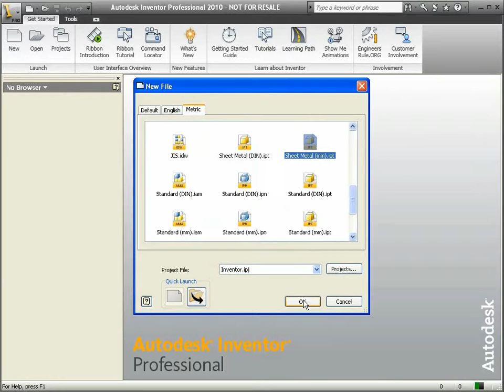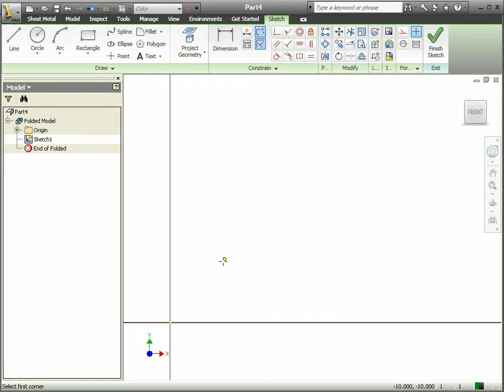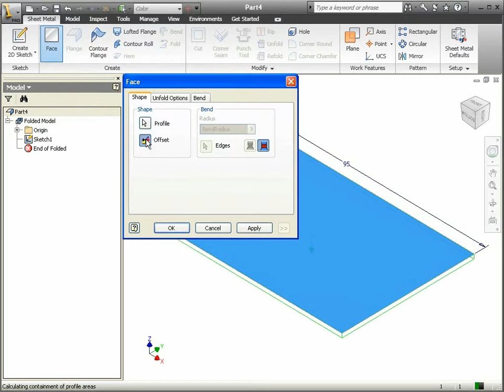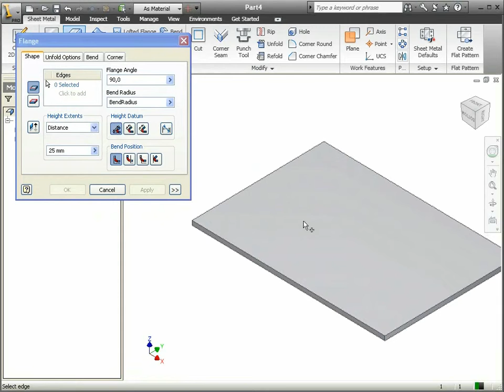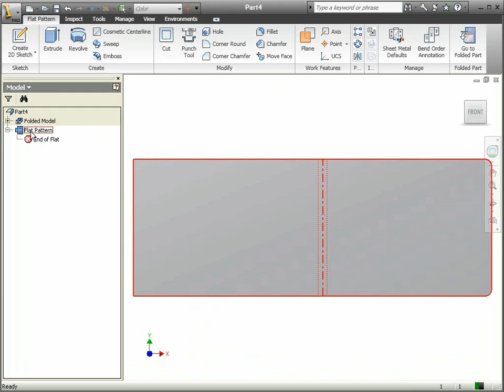72 Autodesk Inventor - Sac Metal